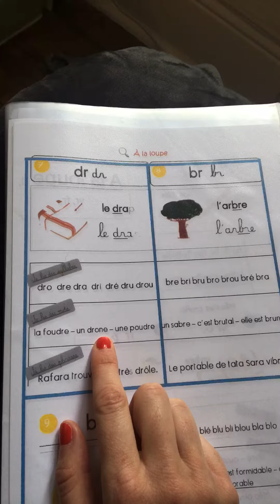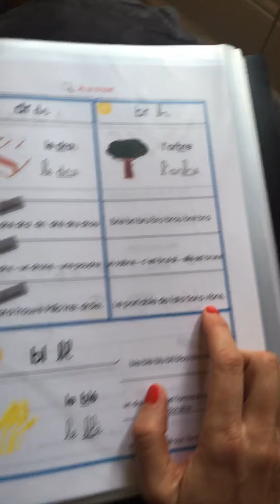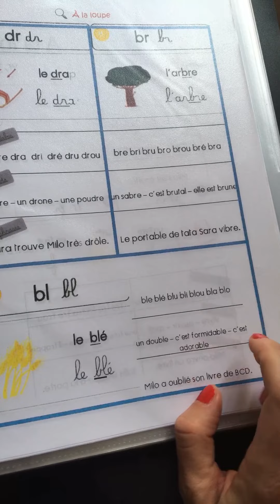Lecture, À la loupe, dr, br, bl